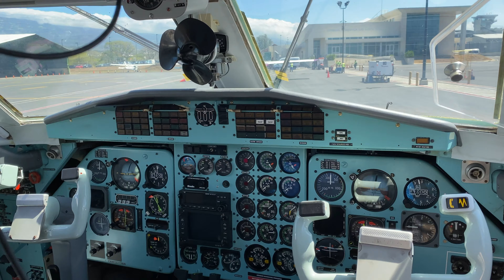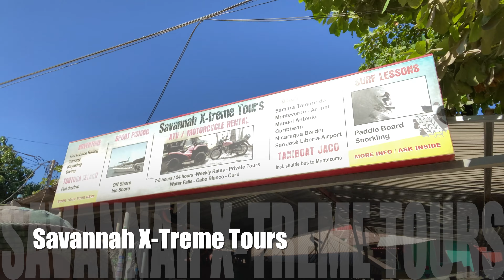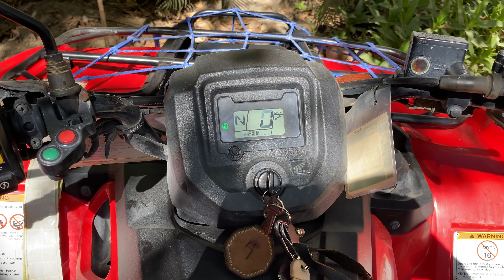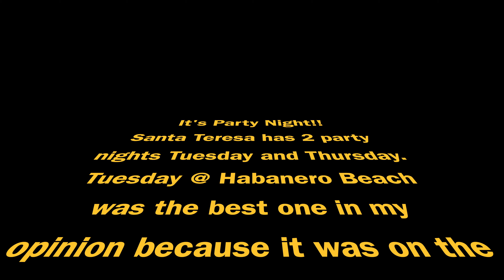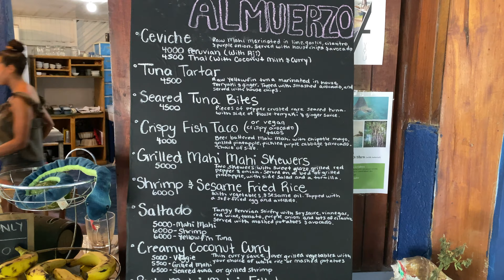Guide to Santa Teresa, Costa Rica | Travel Vlog | Part 1 of 2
In this 2 part series I will guide you where I stayed, played and ate in this beautiful surf town called Santa Teresa, Costa Rica. Enjoy!